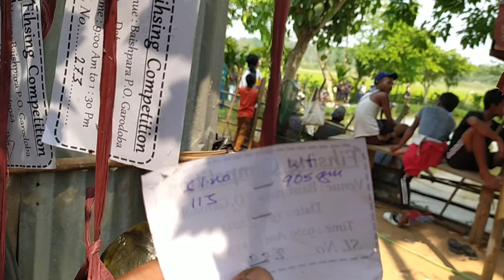Baishpara fishing competition|1st Winner:22,000 (twenty two thousand)|Date:13 April 2024|Best fish